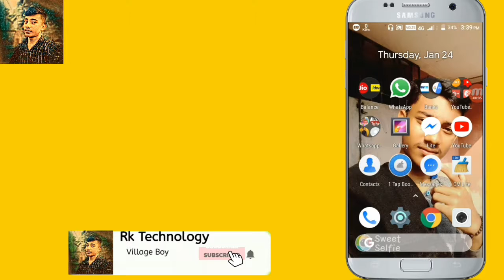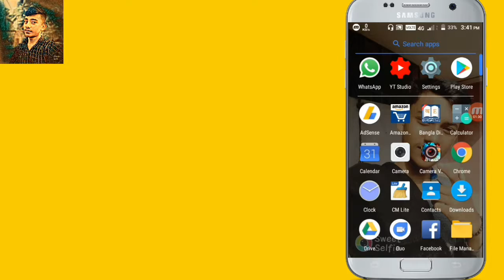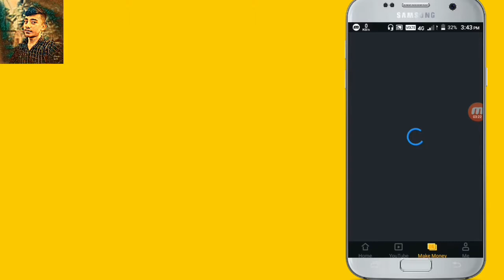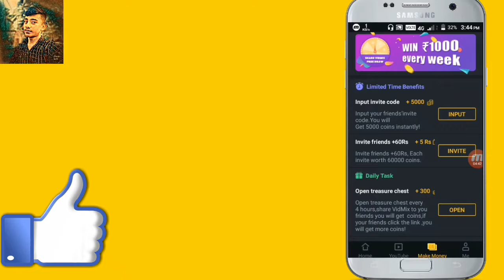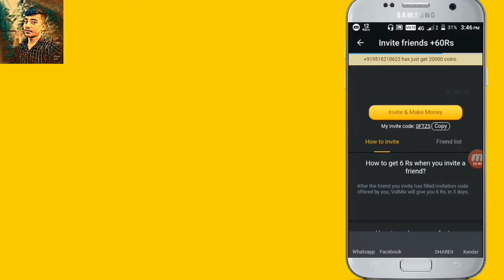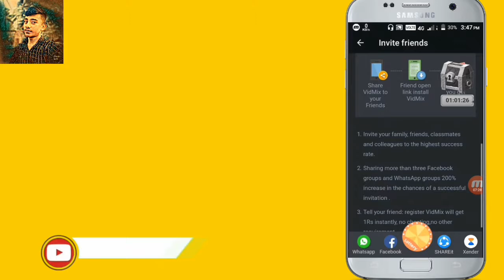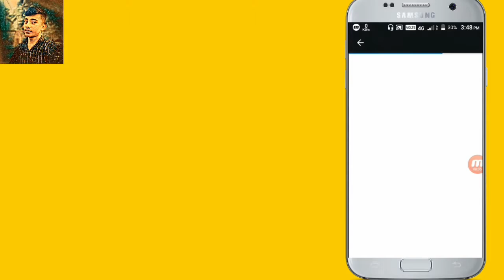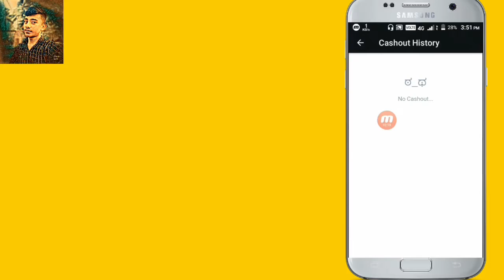2019 New Style Xgendar With Unlimited Paytm Cash Earning Trick 😱😱😱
Tho Guys Kasa Haa Tho Aj Ka Video Ma Dosto Apko Dikheia Ki App Kasa File Share, movie Dakha Kar Gar Batha Batha Pasa Cama Sakta Haa Tho Guys Apko Bata Du Ki Ap Is Application Sa Minimum 5$ Thak Paytm Par Redeem Laga Sakta ha Or Maximum 100000💸💸 Tak Redeem Laga sak ta ha Tho Dosto Video ma Apko Is Sa vi Bahot Kuch Dikhia Ha Tho Guys Jalde sa jalde Video Kho Ak like comment oor Subscribe Kar Na Na Vhuliea Ga Tho Guys App Ko agar Download Kar Na Chita Ha Tho Link Dadiea Ha.

Earn More 50$ Use This Code 👉0FTZ5

🔥🔥🔥Free Paytm  50 Rs Cash earn use this code 👉👉03NJV1

Tho guys Milta Kise or ak Video Ma Tab Tak ka  lLiey Ja hind Banda ma taram🙏🙏🙏🙏🙏🙏🙏🙏